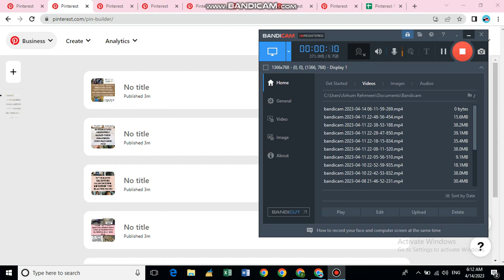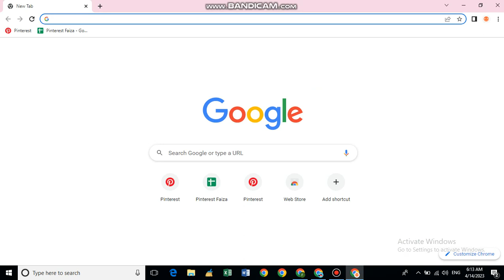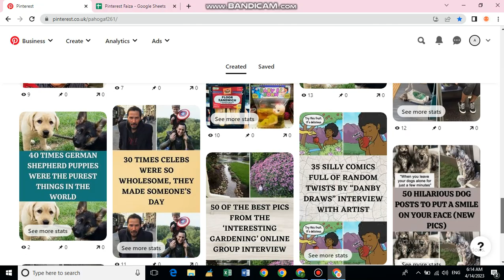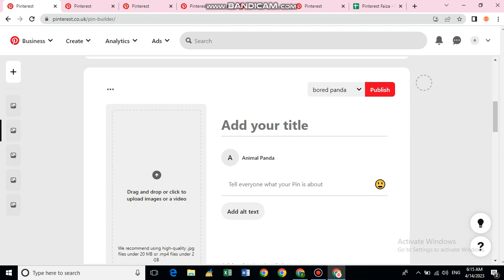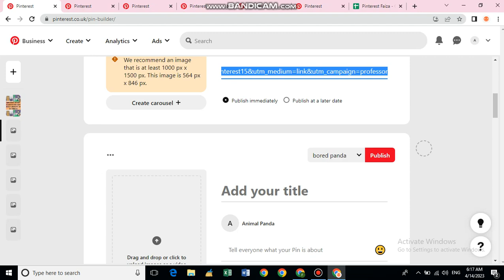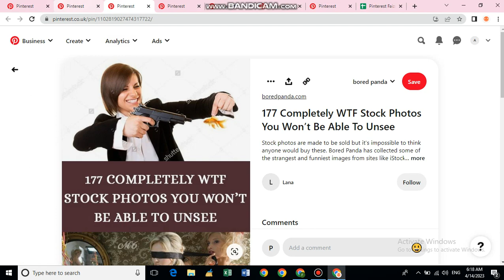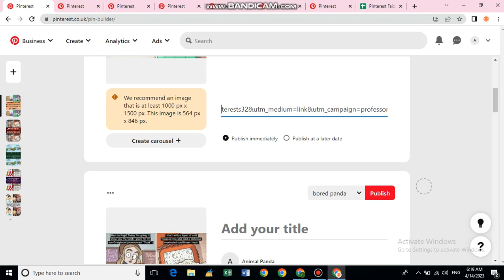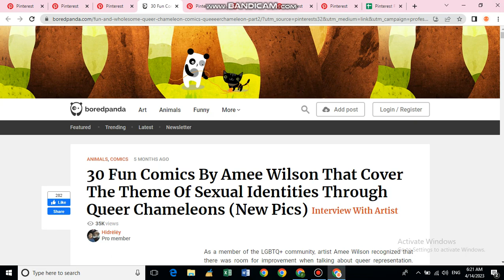Post pins in just 5 minute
PINTREST WORK